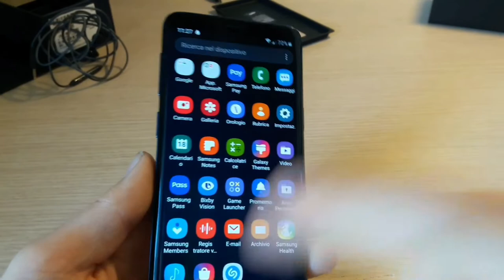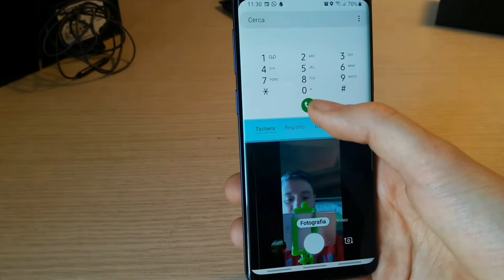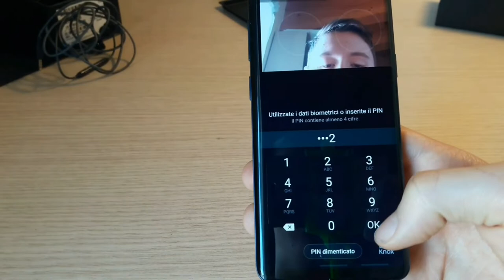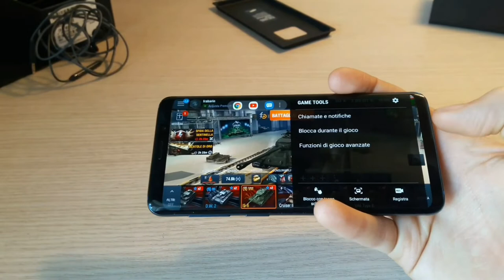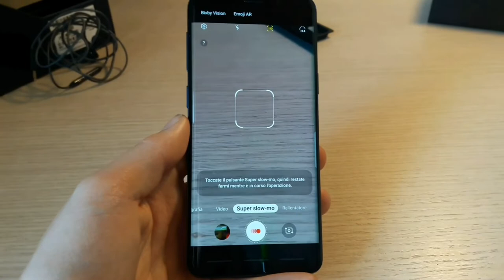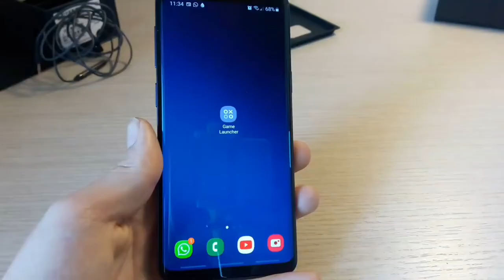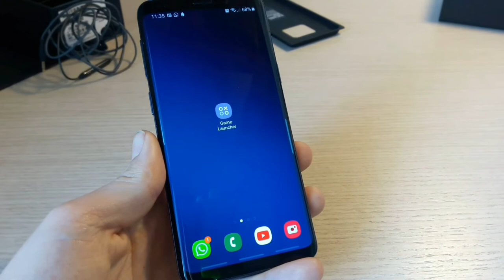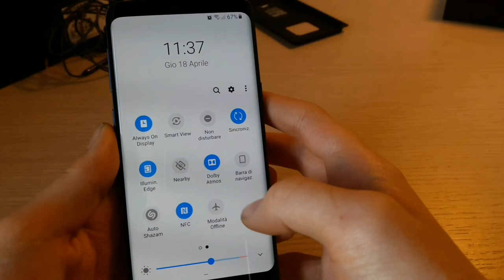RECENSIONE SAMSUNG GALAXY S9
Oggi andremo a recensire il Samsung Galaxy S9.
Link acquisto
Prova i nuovi amazon echo